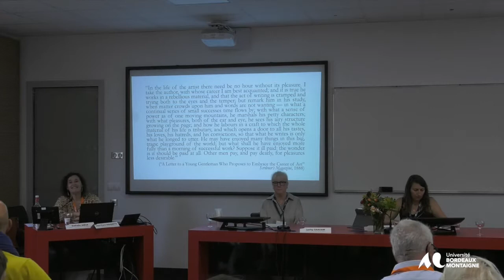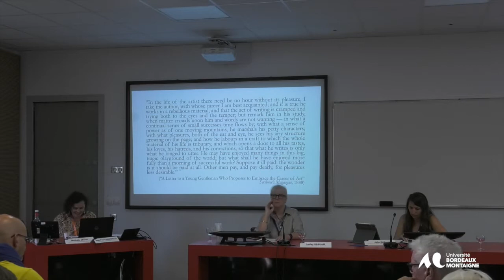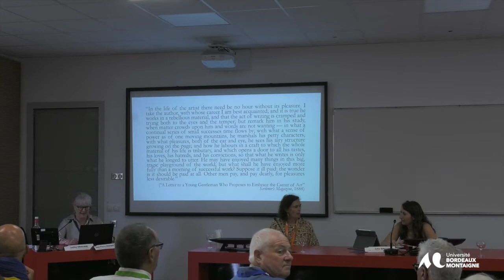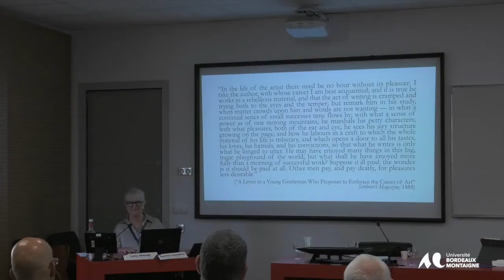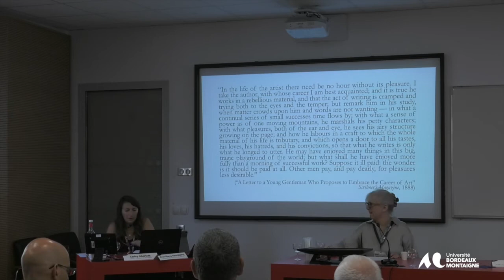Colloque Stevenson Pleasure - Université Bordeaux Montaigne 16 -17 et 18 juin 2022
Opening address by Nathalie Jaëck (CLIMAS), Lesley Graham
(LACES) and Julie Gay (FORELLIS, CLIMAS).